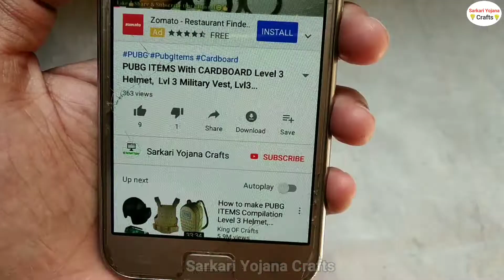Drone With Remote Control And Motor For Open Up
In this video I will Show You How To Repair Drone. How to Open UP Mini Drone in india. It's Amazing Drones.